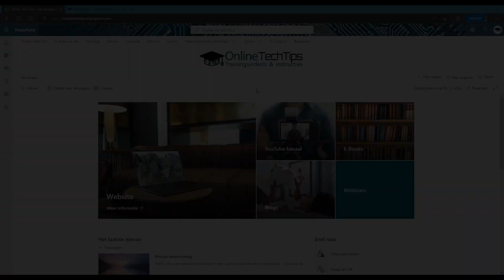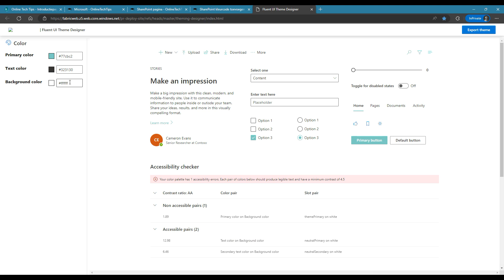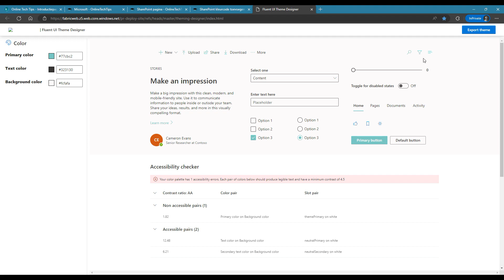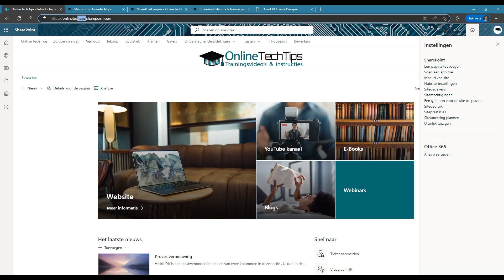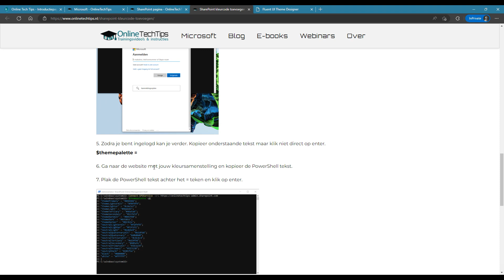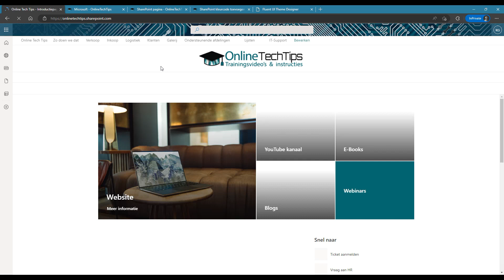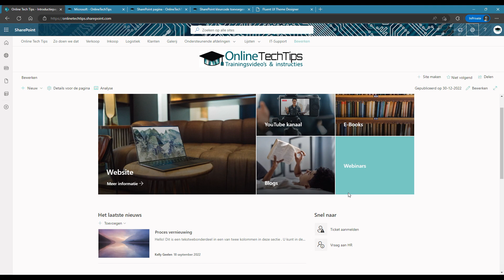Jouw huisstijl in Microsoft SharePoint 🏠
In SharePoint kan je jouw eigen kleurcodes gebruiken voor de opmaak van de pagina. Je kan zelfs per pagina de kleuren laten verschillen. Heb je bijvoorbeeld meerdere bedrijven in één Microsoft tenant, dan is dat ideaal.

📑 Onderdelen in de video
00:00 Introductie
01:26 Locatie kleurcodes
02:20 Kleurenschema maken
03:30 Stappenplan inladen codes
06:41 Nieuw thema gebruiken
07:20 Abonneer en wordt lid!

Wordt lid van mijn kanaal en ontvang wekelijks handige video's. Benieuw naar meer? Wordt dan lid!

📹 Materiaal
Camera 1: Insta360
Camera 2: Canon 250D
Microfoon 1: Yeti
Microfoon 2: Rode